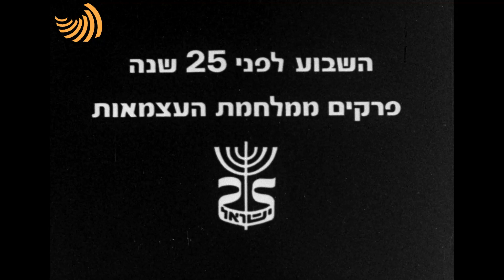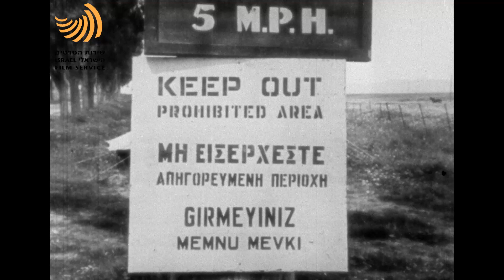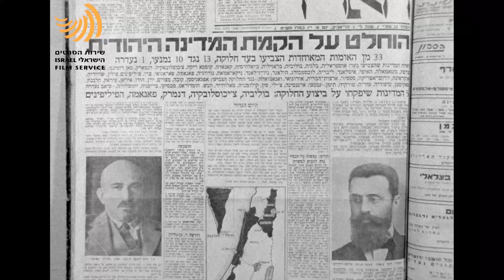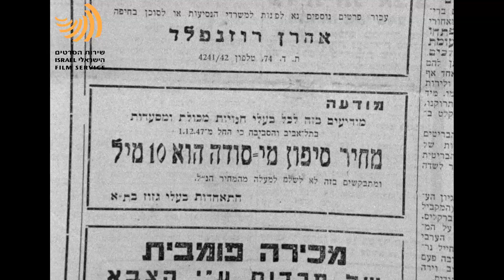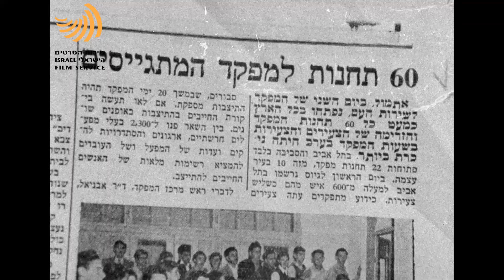השבוע לפני 25 שנה - פרק 1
הופק ע"י ארכיון שירות הסרטים הישראלי

מס' קטלוגי: 025/72
פורמט: שחור לבן, וידאו, מקור פילם 16 מ"מ
אורך בדקות: 13
גרסאות: עברית
עיצוב והפקה: יהודה אילן, יגאל אפרתי
רכזי הפקה: יאיר גלבוע, יהודה שניידמן
עוזר צלם: זכריה רז
מקליט: דני דונר
חשמלאי: מאיר כהן
מזכירת הפקה: גילה גרד
מעבדות: אולפני הסרטה בישראל – הרצליה
חברה יצרנית: גל כחול מפעלים בע"מ
מנהל ייצור: אריק פורת
צלם: חנניה בר
עורך: דוד טור
קריין: רם עברון
תחקיר ותסריט: מנחם תלמי
ייצור והפקה: דוד גולדשטיין
במאי: אבי כהן
תודות: לארכיון צה"ל ומערכת הביטחון, ארכיון ההגנה, ארכיון ז'בוטינסקי
חברי המערכת: אל"מ אברהם אילון, גבריאל כהן, נתנאל לורך, אל"מ גרשון ריבלין
מפיק: שירות הסרטים הישראלי
דוקומנטרי

תקציר:
פרק זה מספר על תחילתה של מלחמת העצמאות. לאחר החלטת עצרת האו"ם ב- 29 בנובמבר 1947 על חלוקת הארץ והקמתן של שתי מדינות, יהודית וערבית, החלו הערבים בהתקפות על היישוב היהודי – תקפו אוטובוסים, העלו באש את המרכז המסחרי בירושלים, תקפו בגבולות תל אביב-יפו, בעיר העתיקה בירושלים ובקיבוץ אפעל. הצבא הבריטי שעדיין היה נוכח בארץ לא עשה דבר לעצירת הפורענות. הנוער העברי שנקרא להתגייס למען ההגנה על המדינה הגיע אל מחנות האימונים
בהמוניו.

תיאור שוטים:
ההצבעה באו"ם וההחלטה על הקמת מדינה יהודית
יהודים במחנות הריכוז באירופה
צילומים מספינות ההעפלה
יישוב חומה ומגדל
סיום ההצבעה באו"ם
קטעי עיתונות ובהם כותרות על החלטת האו"ם על הקמת מדינה יהודית (הארץ, הצופה)
יהודים מתקהלים, בידיהם העיתונים עם בשורת הקמת המדינה, שמחים
אנשי בוהמה בקפה "כסית"
אנשים רוקדים
דוד בן גוריון מספר על התקופה
פעילות ספורטיבית באוניברסיטת הר הצופים
מודעות שונות בעיתונים
איוש עמדות לחימה על ידי כוחות ההגנה היהודיים
תחמושת של ההגנה
רחוב בן יהודה בירושלים
אניית המעפילים "הפורצים"
אנשים עולים לאוטובוס
הרוג בפיגוע באוטובוס
אוטובוס משוריין
שיירות שנסעו יחד כדי למנוע פיגועים
מאיר יושע מספר על פריצת המון ערבי למרכז מסחרי בירושלים
מכונית שרופה וחנויות הרוסות לאחר פריצת ההמון הערבי למרכז מסחרי בירושלים
חיילים בריטים עומדים ליד ההרס והביזה במרכז המסחרי בירושלים ולא עושים דבר
ערבים בוזזים חנויות בירושלים
החנות של קלדרון בירושלים
קולנוע "רקס" הערבי בירושלים שנשרף כליל בידי כוחות אצ"ל
בעיתונים – מודעות הקוראות לנוער להתגייס
משאיות עמוסות מגויסים נוסעות למרכזי האימונים
משאית שעליה כתוב "פרימן"
נוער עברי מתאמן

לצפייה ישירה בתוכן עשיר ומהנה מתוך ארכיון הסרטים שלנו עקבו אחרינו -

מונגש במסגרת פרויקט הדיגיטציה שנעשה ביוזמת משרד התרבות והספורט – שירות הסרטים הישראלי ומשרד ירושלים ומורשת ומבוצע באמצעות ארכיון הסרטים של סינמטק ירושלים